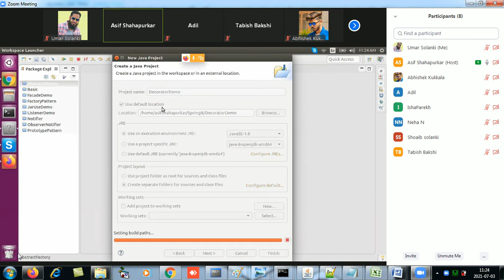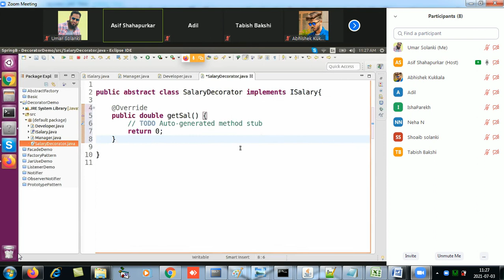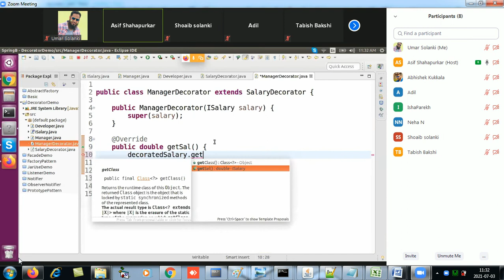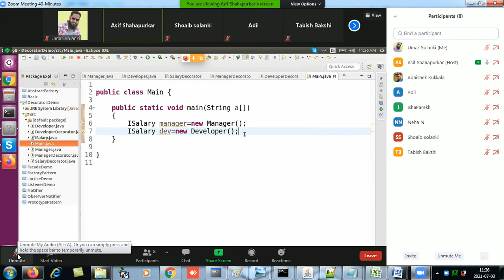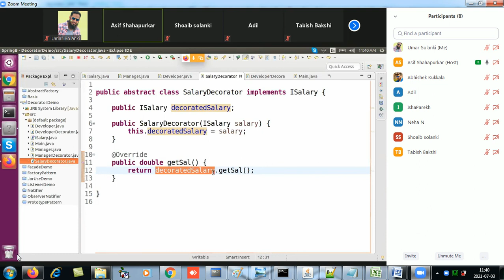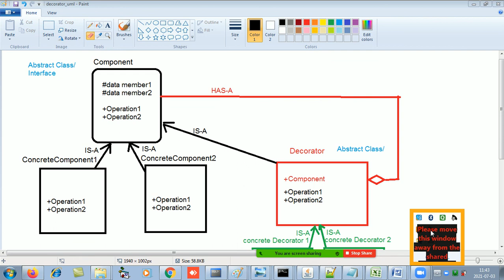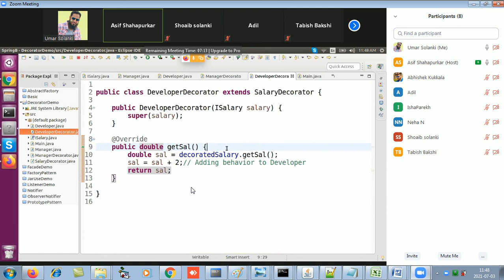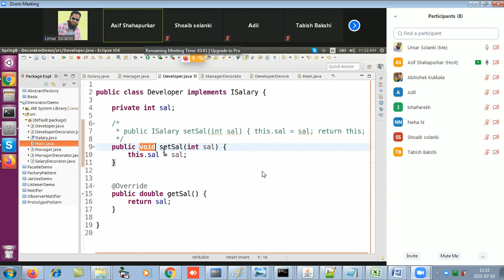Design Pattern Episode 8 (Decorator)